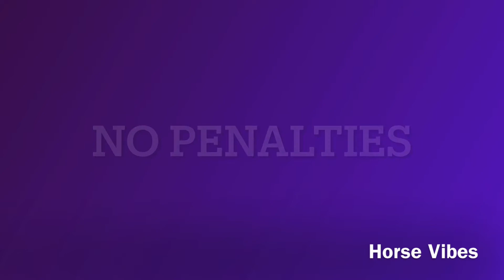Horse Vibes Salad Dressing